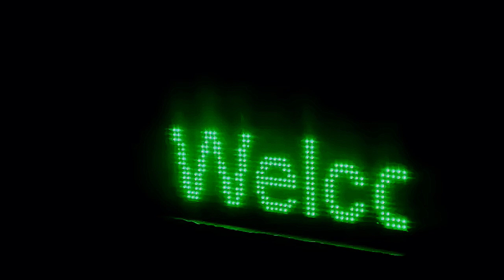Outdoor පැනල් 3 P10 LED Display Board (Green) for Sale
🚩Outdoor පැනල් 3 P10 LED Display Board (Green)
✅Original casing material වලින් සකසා ඇත.
✅ඉදිරිපස වීදුරුවක් මගින් වැඩි අරාක්ශාවක් ලබාදී ඇත. (outdoor silicon sealed p10 panel සඳහා විදුරු ආවරණ අවශ්‍ය නැත)
✅දිග අතට පැනල් 3ක් ඇත.
✅ වසර 1ක් පමණ භාවිතා කර ඇත.
✅ අලුතින් නම් වටිනාකම රු 30,000 පමණ හෝ ඊට ඉහල වේ. (Original Casing සමඟ. බොහෝ දෙනා සාමන්‍ය ඇලුමිනියම් තුන්කාල බොක්ස් බාර් මගින් සකන අතර මිල ඉහල නිසා බොහෝ දෙනා Original Display Board material භාවිතා කිරීමට මැලිකමක් දක්වයි)
✅1MB memory එකක් ඇති අතර මේම අකුරු ටික සඳහා 1% වැනි කුඩා ඉඩක් පමණක් ගොස් ඇත.
✅HD2016 app එක මගින් Programme කල හැක. U6A Controller with RTC Clock
✅USB Upload පහසුකම මගින් ක්‍රියාත්මක වේ.
✅ විකුණුම් මිල රු 21,500/= (චෙක් කරලා ගන්න පුළුවන් දැනටත් ඔන් එකේ තියල තියෙන්නේ)
🚩 අවශ්‍ය කෙනෙක්ට බැටරි වලින් වැඩ කරන්න හදල දෙන්නත් පුළුවන්. ඒ විදියටත් මේක ටෙස්ට් කරලා තියෙනවා.
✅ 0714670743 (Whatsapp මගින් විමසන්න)